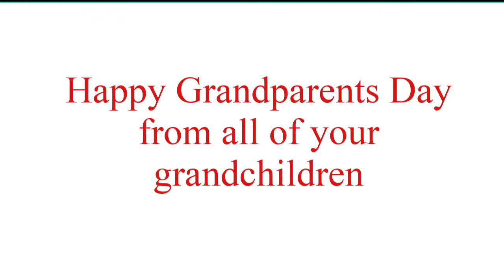Happy Grandparents Day!!!!!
Love all of your grandkids XOXOXo

The Little Rascals - You Are So Beautiful To Me: Alfalfa (Bug Hall) romances Darla (Brittany Ashton Holmes) on the lake.

FILM DESCRIPTION:
Mischievous youngsters Spanky (Travis Tedford) and Buckwheat (Ross Elliot Bagley) lead an anti-girl organization, and they pick their buddy Alfalfa (Bug Hall) to represent them in an all-important soapbox car rally. When the boys then find their driver canoodling with schoolmate Darla (Brittany Ashton Holmes), they decide they must break up the couple. Unfortunately, while Spanky and his pals are busy meddling in Alfalfa's affairs, their prized race car is nabbed by two young toughs.

CREDITS:
Cast: Brittany Ashton Holmes, Bug Hall, Courtland Mead, Jordan Warkol, Kevin Jamal Woods, Ross Elliot Bagley, Travis Tedford, Zachary Mabry
Screenwriter: Paul Guay, Penelope Spheeris, Stephen Mazur
Director: Penelope Spheeris